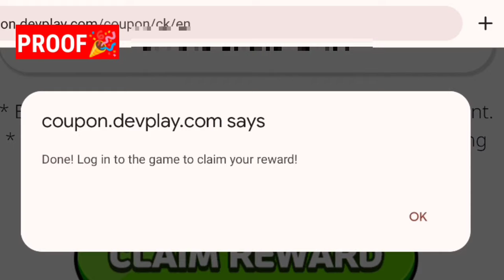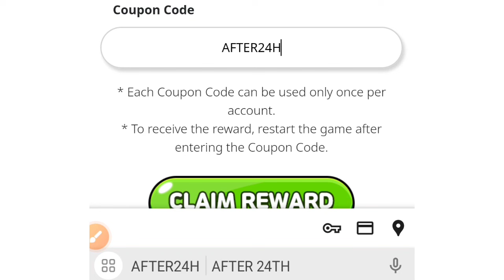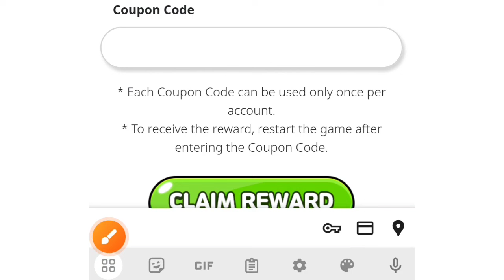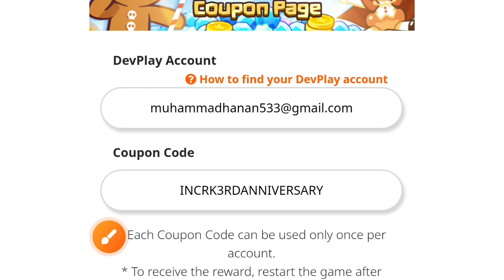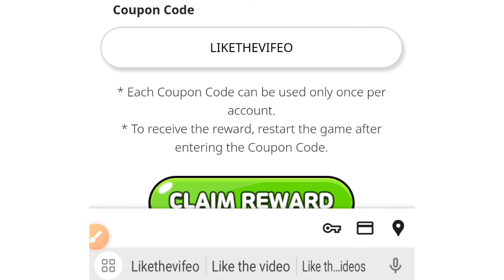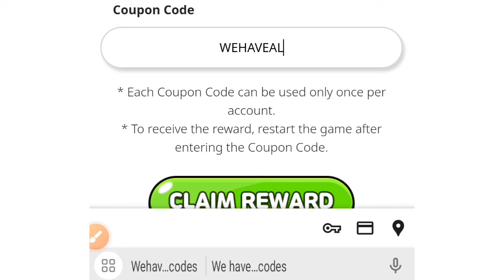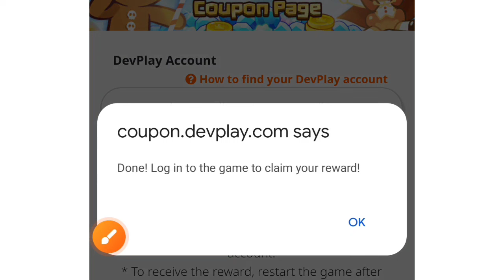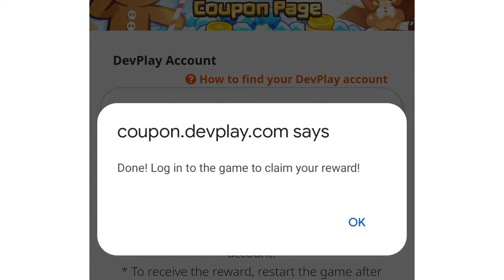⚠️ Don't Miss ⚠️ COOKIE RUN KINGDOM COUPON CODES 2024 - COOKIE RUN KINGDOM CODES 2024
Cover Topic :-

1) cookie run kingdom coupon code
2) cookie run kingdom codes
3) cookie run kingdom coupon codes
4) codes for cookie run kingdom
5) coupon code cookie run kingdom
쿠키런 킹덤
쿠킹덤 쿠폰